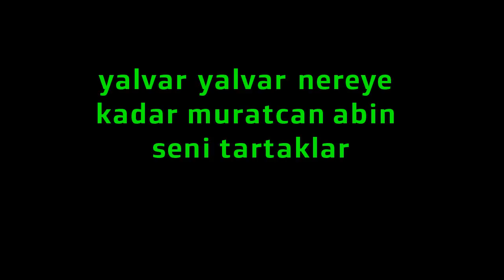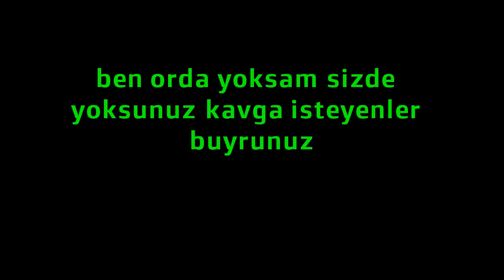Denisaur - Murty Song 2